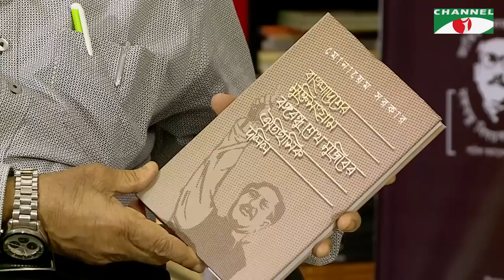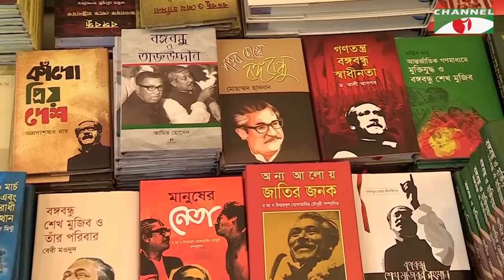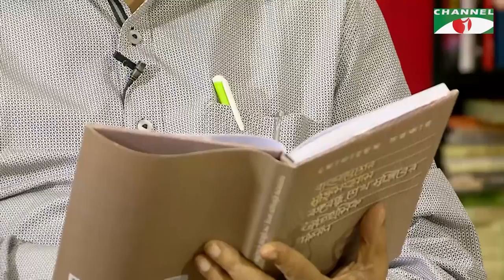বঙ্গবন্ধু গ্ৰন্থমালা | Bangabandhu Gronthomala | Episode 25 | Shamsuzzaman Khan | Channel i Shows